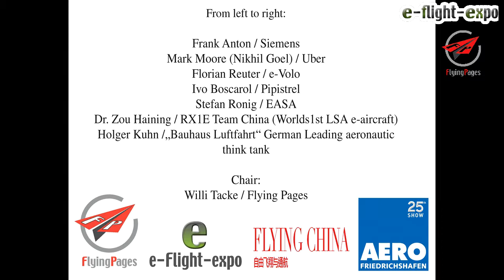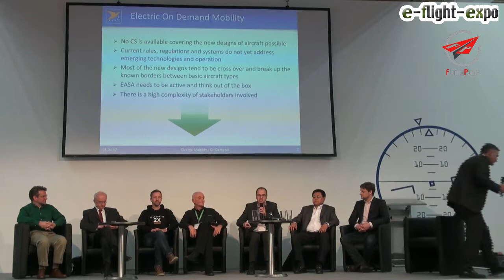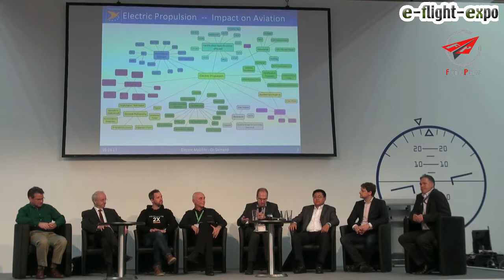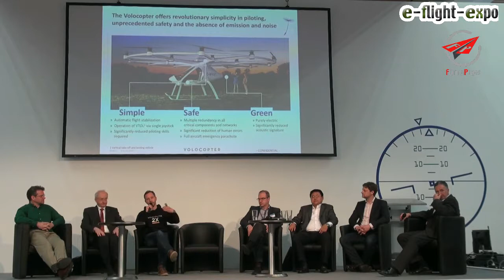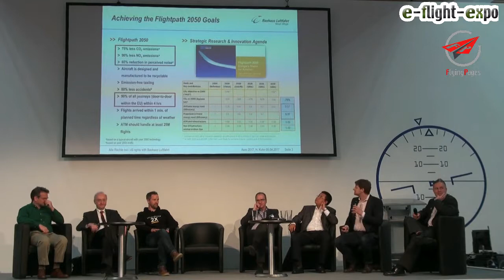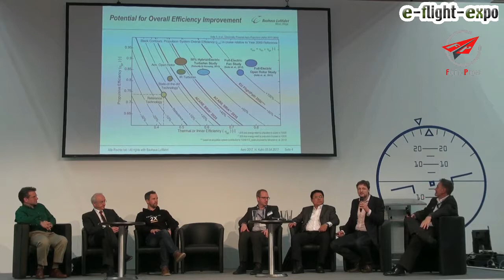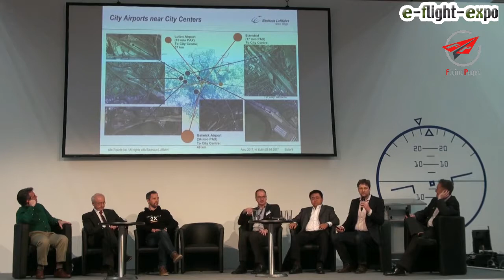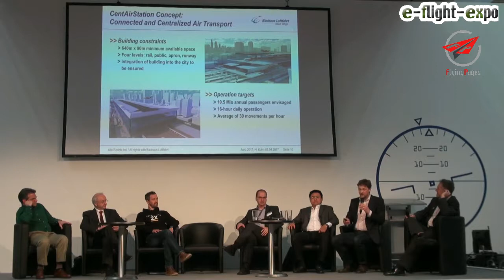e-flight-expo-2017-Discussion-“From today's aircraft - to “Electric On Demand Mobility”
“From today's aircraft - to “Electric On Demand Mobility”
State of the art & future outlook of electric aviation“
Frank Anton / Siemens
Mark Moore (Nikhil Goel) / Uber
Florian Reuter / e-Volo
Ivo Boscarol / Pipistrel
Stefan Ronig / EASA
Dr. Zou Haining / RX1E Team China (Worlds1st LSA e-aircraft)
Holger Kuhn /„Bauhaus Luftfahrt“ German Leading aeronautic think tank
Chair:
Willi Tacke / Flying Pages